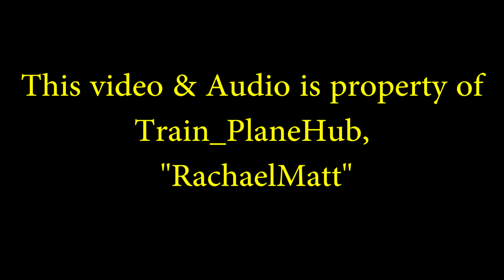PILOTS VIEW - Airbus A321 Take Off London Luton, LTN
RWY26 departure from London Luton Airport, viewed from the front of an Airbus A321.